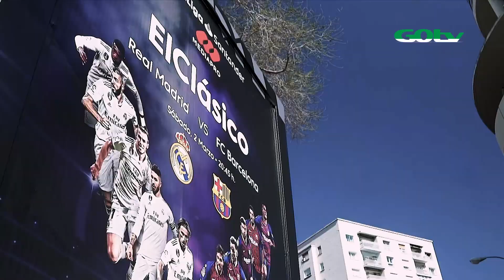This is Classic. This is El Clasico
This is as classic as it gets. Upgrade to GOtv Max and catch all the El Clasico action LIVE in the best picture quality.